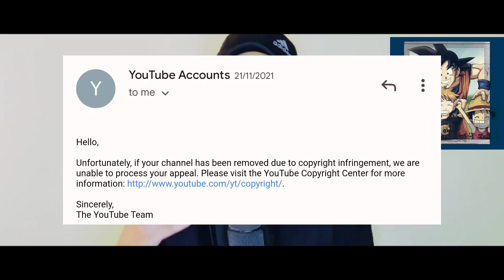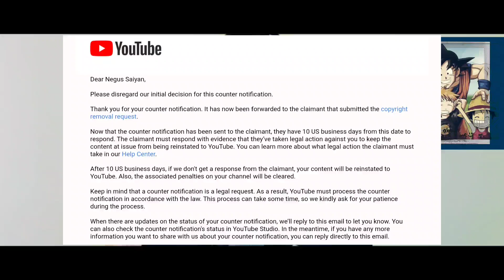I Got My Anime YouTube Channel Back After 2 Years | NEGUS SAIYAN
This is really a miracle , i got my channel with 160k+ subscribers after 2 years. And now i am so excited to start making videos again. I will really need all of your support this time as well. I am adding some links to a few of my best videos in my channel.

Please watch these and go through my channel, so that I can restore my channel's Reach as well.